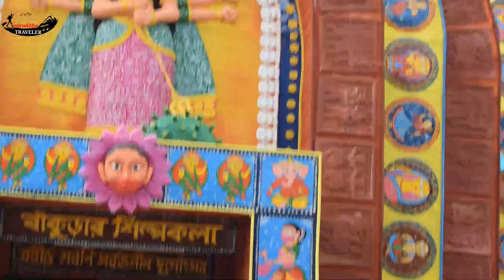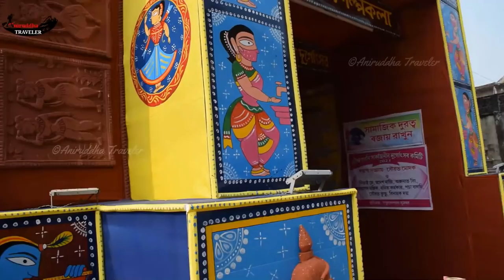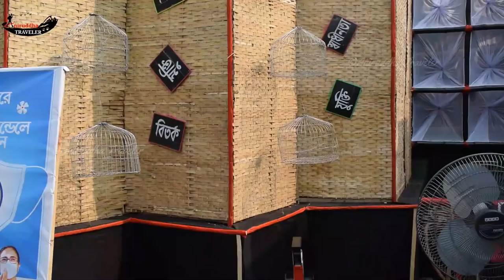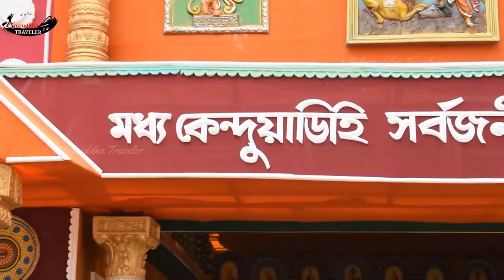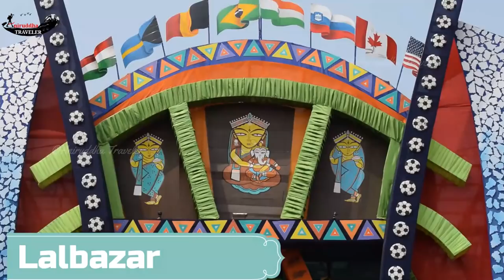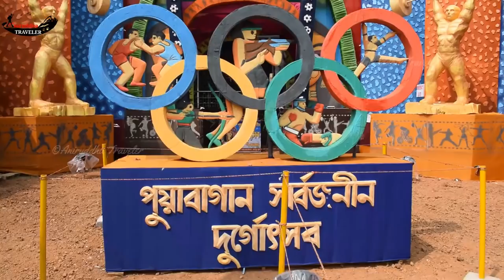Bankura Durga Puja | Bankura Durga Puja Pandel 2021 | Bankura sera Durga Puja | বাঁকুড়ার সেরা পূজো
Bankura Durga Puja 2021 pandel
Bankura durga Puja
bankura durga Puja theme 2021
bankura puja pandel

বাঁকুড়ার দুর্গা মণ্ডপ
Bankura Durga Puja 2021
বাঁকুড়া পূজো পরিক্রমা
বাঁকুড়ার দুর্গা পূজা
বাঁকুড়া
Top 10 durga puja pandel
Bankura pujo parikrama
Bankura durga puja pandel 2020
Lalbazar
kenduadihi
Bankura Durga Puja
Bankura 2021 Durga puja
Bankura 2020 Durga puja pandel
2020 bankura durga puja
durga puja theme 2021
Bankura sera Pujo
Best pandel
Durga puja 2021